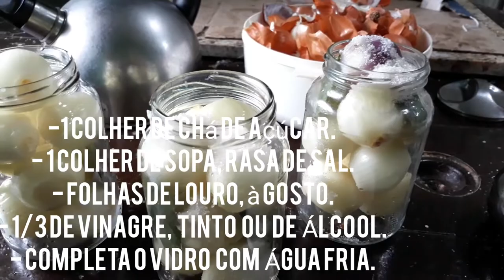Como Fazer Conserva de Cebolas Igual a dos Mercados.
Olá, meus sublimes amigos, è uma grande alegría a sua presença nesse canal.

Aqui quem vos fala è, Jéferson Muraro, Canal :
Ms Plant Saúde Sustentável

Aqui nesse vídeo aprenda a fazer uma deliciosa conserva de cebolas. Os ingredientes foram testados de maneira a chegar na mistura ideal de ingredientes.

O  like é muito importante para que os vídeos ssjam  recomendados pelo YouTube.